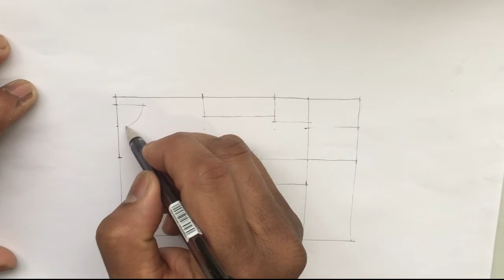8m x 5m 40SQM 1Bedroom Bungalow | Small House Design | Free Hand Drafting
8m x 5m 40SQM 1Bedroom Bungalow | Small House Design | Free Hand Drafting